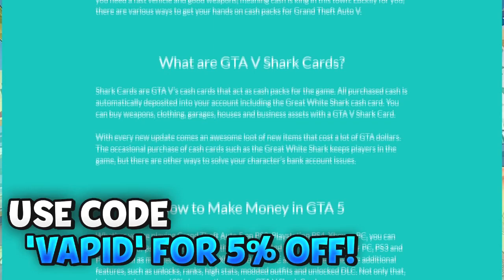GTA 5 Online *NEW* Modded Survival Job Is Back! (PS4/XBOX/PC) GTA 5 Money Method To Making Millions!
In This Video I Will Show You How To Do a Solo Working Glitch That No One Knows About & This Glitch Is So Cool You Will Want To Share It With Your Friends. This Glitch Is So Easy & Will Be Fast To Hit.
♚Title: GTA 5 Online *NEW* Modded Survival Job Is Back! (PS4/XBOX/PC) GTA 5 Money Method To Making Millions!

2. LEAVE A LIKE ON THE VIDEO
4. COMMENT VAPIDNATION 3 TIMES AND COMMENT WHAT CONSOLE YOU PLAY ON
👍 And Subscribe If Your New Around Here So You Don't Miss Out On Any Future Videos I Do Post Here On The Channel & Also Thanks For Helping Me Hit 10k + Subscribers. I Appreciate The Support You All Give To Me Very Much. ❤️ Peace Out & Have An Awesome Day Everyone! ✌
●GOALS●
Make My Content Stand Out From Everyone Else.
Be The Helpful Person That Everyone Comes To For Some Help.
Make Everyone Happy.
●PSN - ItsVapidHDYT
●XBN - itzVapidYT
WARNING!
*Take My Thumbnails & Videos Without Permission You Will Be Copyrighted/Striked!*
Video/Gameplay Uploaded & Owned By Vapid